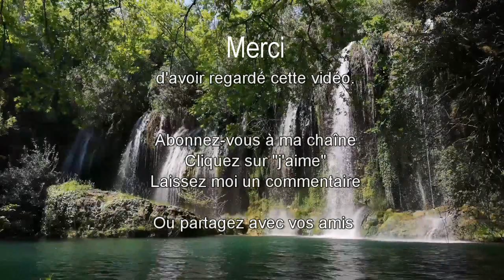Musique RELAXANTE idéale pour se relaxer, méditer, faire sa séance yoga ou même dormir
Si vous avez aimé cette vidéo (n'hésitez pas à la réécouter une fois par jour, à consommer sans modération!!!), faites le moi savoir en laissant un commentaire, un like ou en vous abonnant à ma chaîne.

MA PREMIERE CREATION 🚨NOUVEAU🚨 : je viens de créer un livre mixant les mandalas et les affirmations positives à colorier. 🙏Avec cette TECHNIQUE NOVATRICE, retrouvez du calme et de la confiance en vous.🙏
COMMENT ME SUIVRE
1. Retrouvez-moi sur mon Site/Blog
2. Retrouvez-moi sur ma page Facebook
3. Retrouvez-moi sur Mon Tweeter